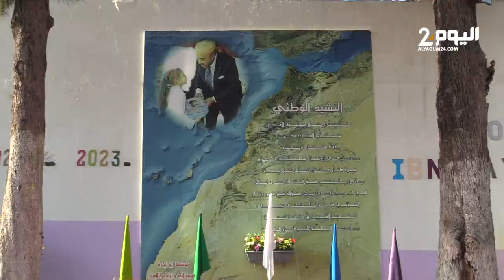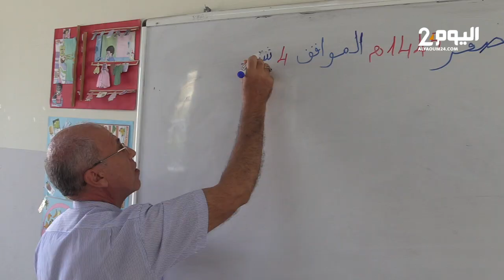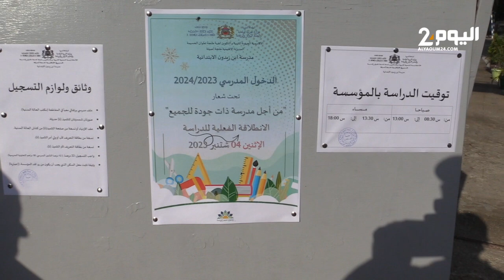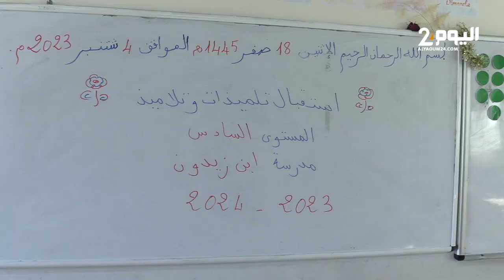طنجة.. المؤسسات التعليمية تستقبل تلاميذها في اليوم الأول من الدخول المدرسي الجديد 2023-2024